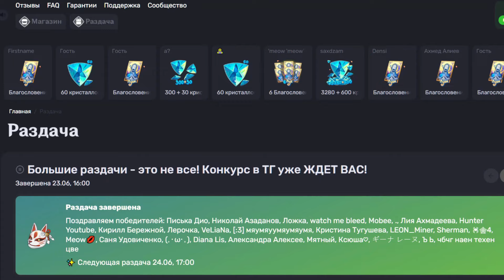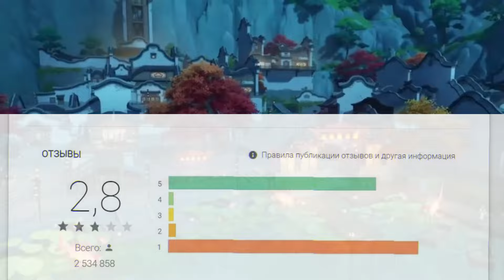НОВОЕ ОБНОВЛЕНИЕ! Версия 4.5 БАННЕРЫ ИЗМЕНИЛИСЬ & ЗАПУСК ТРЙОНЫХ БАННЕРОВ - Genshin Impact